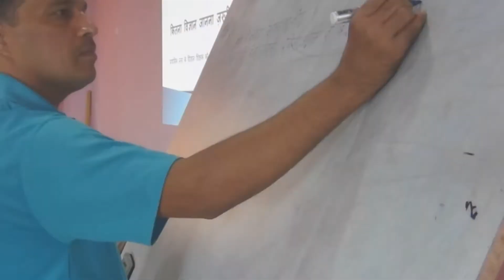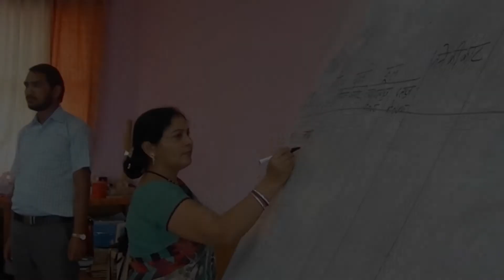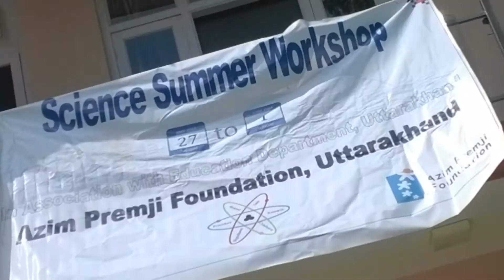Science Workshop, Almora, 27th May to 1st June 2014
A glimpse of the science workshop held at Binsar Eco Resort, Almora from 27th May 2014 to 1st June 2014